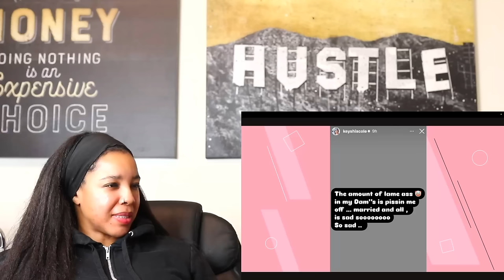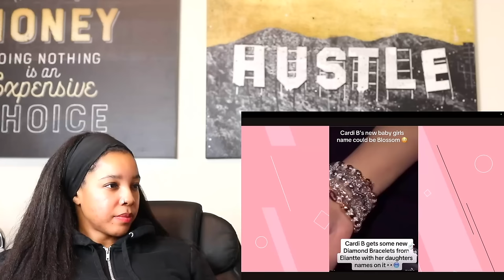Bhad Bhabie Says She Has CANCER! Keyshia Cole 25 Yr Old Bf Hunxho Gets 4 Women Pregnant! | Reaction